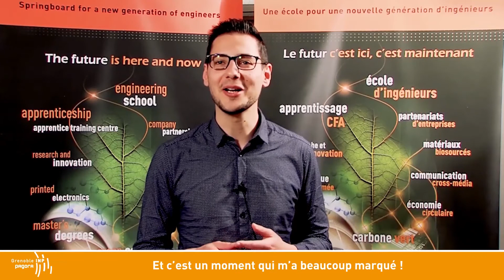[TEMOIGNAGE] SouvenirsdePagora — Les voyages d'études !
Les étudiants ingénieurs de la promo 2018 de Grenoble INP - Pagora vous racontent leurs voyages d'études qui font parties de leurs meilleurs SouvenirsdePagora !